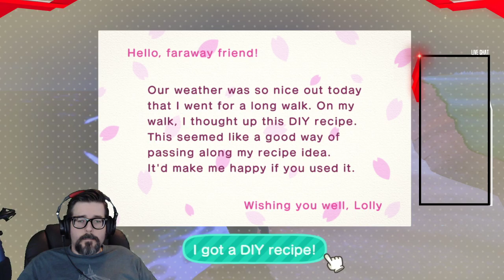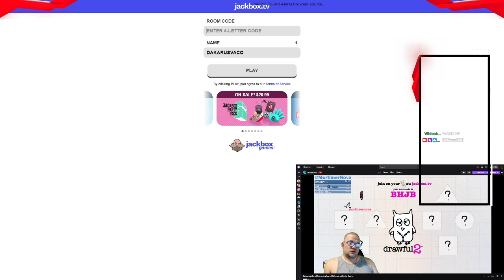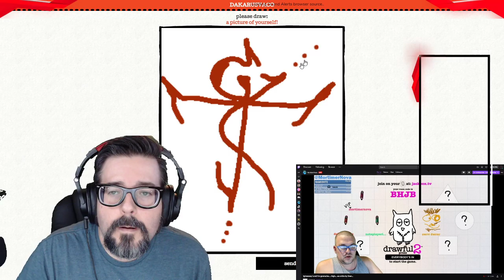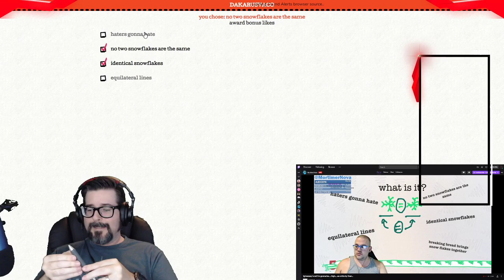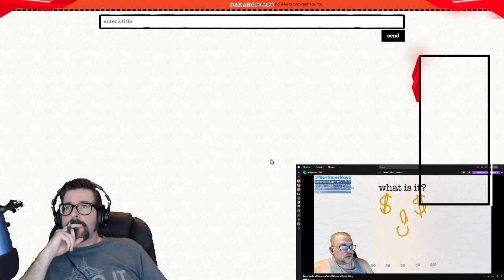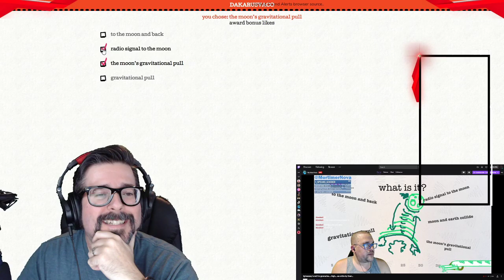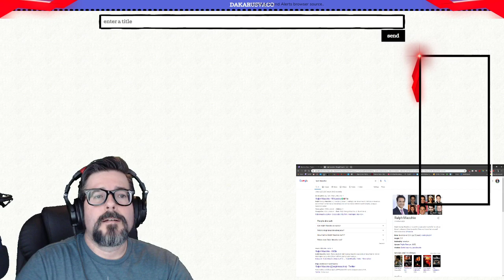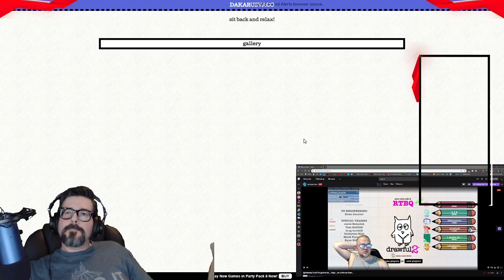Furlough from work, week one: It's Friday